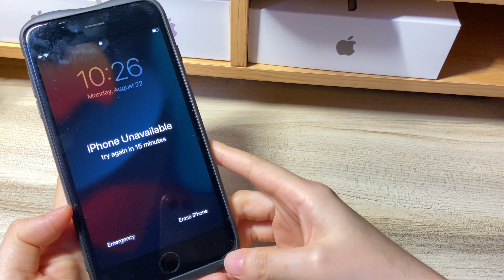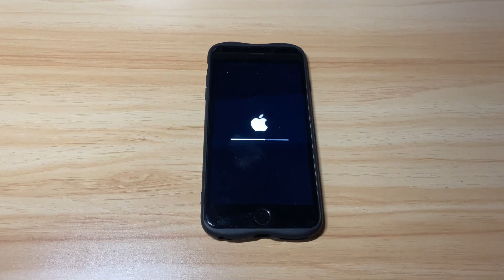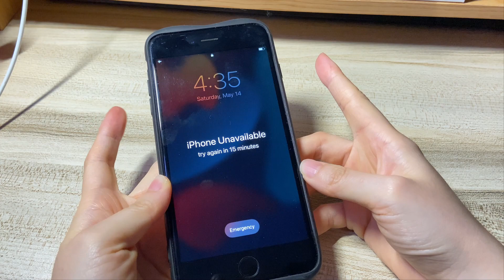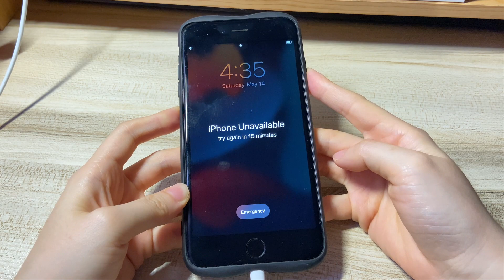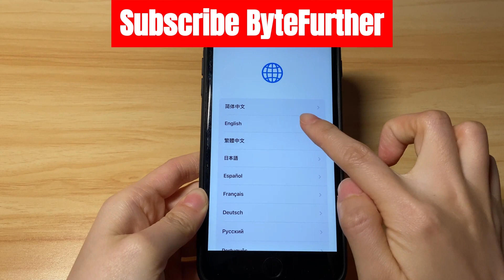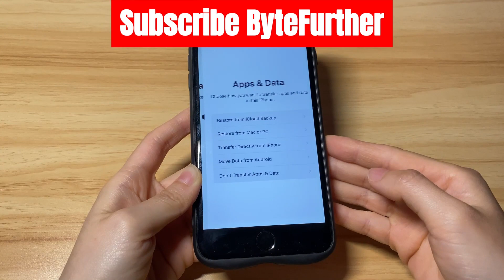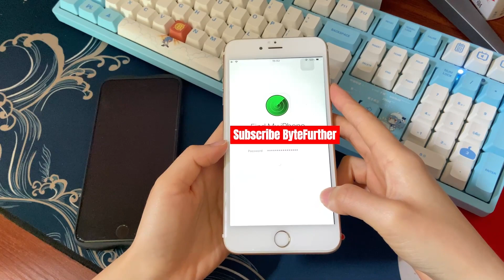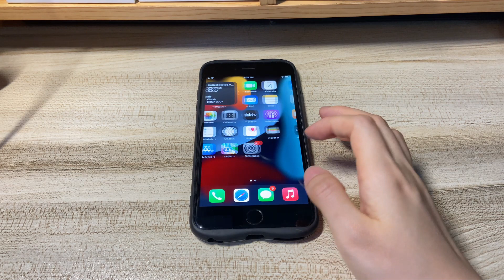iPhone Unavailable No Erase Option | How to Get Out of Unavailable or Security Lockout Screen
Don’t have an Erase iPhone button when your get iPhone unavailable or Security Lockout screen? Worry not. This video will show you how to fix iPhone unavailable no erase option. It doesn’t matter why your iPhone become unavailable or get stuck in Security Lockout screen. Maybe you forgot lock screen passcode. Maybe you get the unavailable message when charging. Or perhaps your iPhone says iPhone unavailable or Security Lockout message with no erase option after updating the iOS software. We’ll help you out in this video. Let’s start!

Where is Erase iPhone option on an unavailable iPhone?
When you get the iPhone unavailable message on the lock screen and you forgot the passcode, Apple will give you an Erase iPhone button to quickly get out of the unavailable mode and unlock your phone. Normally, if you keep entering the wrong passcode on your phone in a row more than 7 times, you will see an Erase iPhone button appearing on the bottom right corner of your iPhone unavailable screen or Security Lockout screen. It’s just located next to the Emergency button.

Why do you have no Erase option on iPhone unavailable screen?
If you still get iPhone unavailable screen no erase option even after typing the passcode wrong continuously more than 7 times, here are a few possible reasons. First, your iPhone isn’t running the latest iOS 15.2 or later versions. Second, there is no SIM card inserted into your unavailable iPhone, so you don’t get the Erase iPhone option. Third, you suffer an unknown system bug. This could happen if you get iPhone unavailable screen without entering the wrong passcode. Instead, the unavailable error shows up suddenly after charging, updating, or resetting your device.

How to fix iPhone unavailable with no erase option?
There are mainly three solutions. Please note that no matter which solution you take, you can’t unlock and remove iPhone unavailable message without erasing all the content and data on your device. If you have a backup of your phone, you can restore the backup after erasing your phone. If not, you’ll lose everything on your phone, including photos, messages, contacts, etc.

Timestamps
0:00 Introduction
0:31 What causes iPhone unavailable no erase option
2:15 Way 1 - Erase iPhone via iTunes or Finder
4:31 Way 2 - Erase iPhone via iCloud.com
5:46 Way 3 - Erase iPhone via Find My app

Hope this video can help you fix iPhone unavailable no erase option issue, and finally unlock and regain access to your phone again.